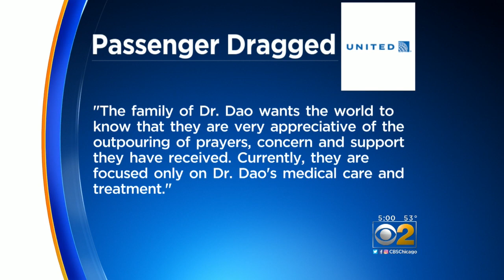United Fallout Continues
The embattled airline is apologizing for the highly publicized ejection of a passenger at O'Hare Sunday. CBS 2's Roseanne Tellez has the latest.